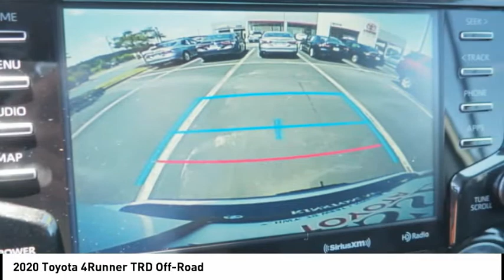2020 Toyota 4Runner TRD Off-Road New 36010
2020 Toyota 4Runner TRD Off-Road

Massey Toyota
4760 Hwy 70 W

Looking for the right vehicle? Today could be your lucky day. this 2020 Toyota 4Runner could be yours.